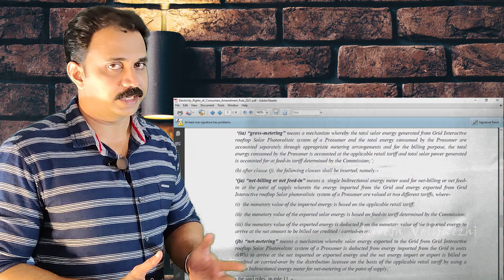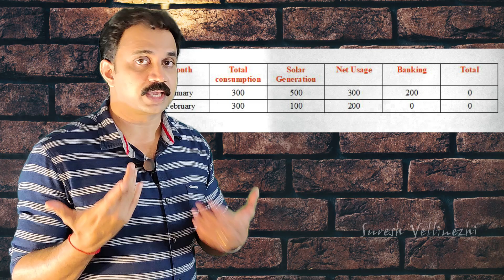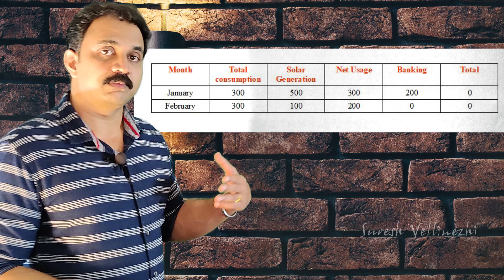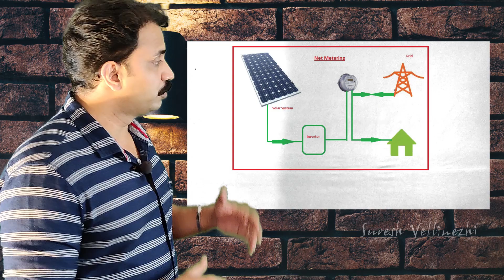സോളാർ നഷ്ടത്തിലാകുമോ |What is Net metering | Gross metering | Net billing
Difference between Net metering and Gross metering
This video explains the difference between solar metering. Three types of metering are available.

To know more about central government proposal, pls send a MSG in WhatsApp

വീഡിയോ ഉപയോഗപ്രദമായി തോന്നിയെങ്കിൽ
ചാനൽ ഒന്ന് സബ്സ്ക്രൈബ് ചെയ്ത് എന്നെ ഒന്ന് സപ്പോർട്ട് ചെയ്യാൻ മറക്കരുത്..അതുപോലെ ബെൽ 🔔 ഓൺ ആക്കിയാൽ ഞാൻ ഇടുന്ന വീഡിയോ നോട്ടിഫിക്കേഷനും കിട്ടുന്നതാണ്

Net metering
Gross metering
Net billing
What is net metering
What is gross metering
What is net billing
Hybrid metering
Which metering method is using in Kerala
Kseb metering
Kseb solar metering
Kerala State electricity board
How to calculate solar current readings
Which metering is best

Saura solar project
Roof top solar metering
How to calculate the solar generated current
Calculation method of solar current
Grid connection
Grid banking method
Average power purchase cost
APPC
Feed In Tarif
FiT
How on grid solar system working
On grid solar system
Difference between on grid connection and off grid
Kseb net metering
Kseb net billing
Kseb gross metering
How to take reading in roof top solar system
Roof top solar panel metering
method of current calculation in solar project

സോളാർ
മീറ്ററിംഗ്
നെറ്റ് മീറ്ററിംഗ്
ഗ്രോസ്സ് മീറ്ററിംഗ്
നെറ്റ് ബില്ലിംഗ്
ഓൺ ഗ്രിഡ് സോളാർ
കറണ്ട് എങ്ങനെ ആണ് സോളാർ മീറ്റർ കാൽകുലേറ്റ് ചെയ്യുന്നത്
ഗ്രോസ്സ് മീറ്ററിംഗ് എന്താണ്
ഗ്രോസ്സ് മീറ്ററിംഗ് നഷ്ടമാണോ